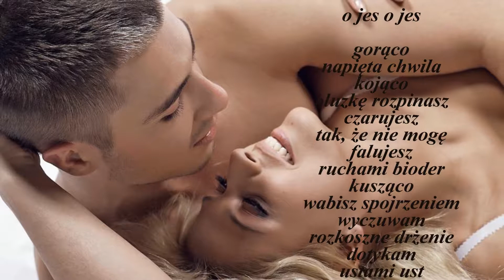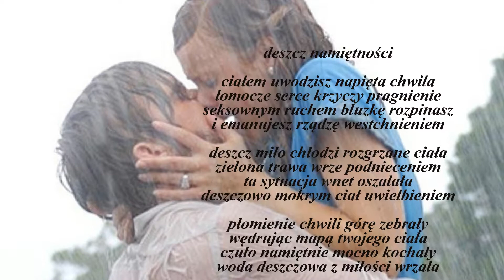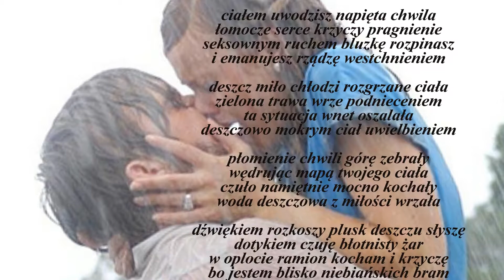Stanisław Czeremuga - EROTYKI - o jes , deszcz namiętności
Autor wierszy i wideoklipu: Stanisław Czeremuga
Aranżacja i recytacja autorska
Muzyka: Biblioteka audio YouTube - Lifting_Dreams
Zdjęcia ogólnodostępne – Google Internet

o jes o jes

gorąco
napięta chwila
kojąco
bluzkę rozpinasz
czarujesz
tak, że nie mogę
falujesz
ruchami bioder
kusząco
wabisz spojrzeniem
wyczuwam
rozkoszne drżenie
dotykam
ustami ust
faluje
mocno twój biust
oddaję
się cały tobie
wszystko
dla ciebie zrobię
szepczesz
chodź do mnie chodź
i idę
w cielesny ląd
rozpalasz
drogi mej kres
i krzyczę

deszcz namiętności

ciałem uwodzisz napięta chwila
łomocze serce krzyczy pragnienie
seksownym ruchem bluzkę rozpinasz
i emanujesz rządzę westchnieniem

deszcz miło chłodzi rozgrzane ciała
zielona trawa wrze podnieceniem
ta sytuacja wnet oszalała
deszczowo mokrym ciał uwielbieniem

płomienie chwili górę zebrały
wędrując mapą twojego ciała
czuło namiętnie mocno kochały
woda deszczowa z miłości wrzała

dźwiękiem rozkoszy plusk deszczu słyszę
dotykiem czuję błotnisty żar
w oplocie ramion kocham i krzyczę
bo jestem blisko niebiańskich bram

Stanisław Czeremuga
11 listopad 2018 r